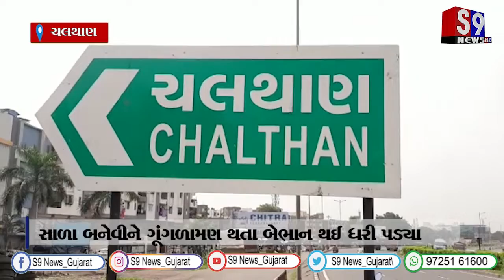ચલથાણ : ગટર સાફ કરવા ઓ.ટી.એસ.મા ઉતરેલ મજૂરનું મોત